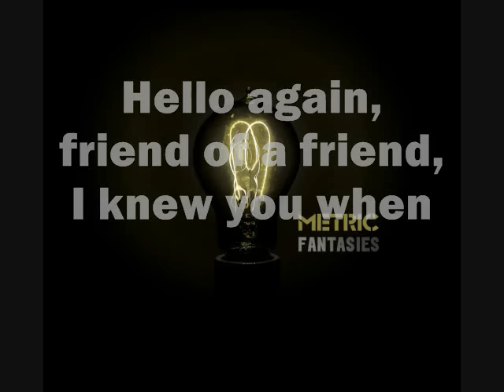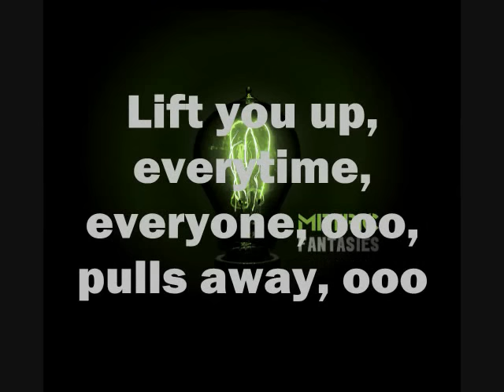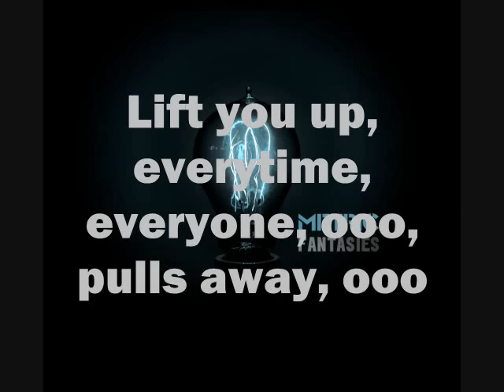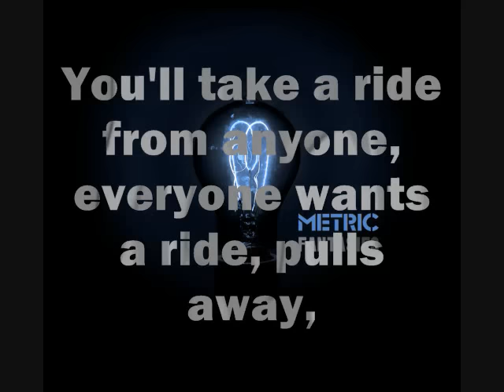Metric-Black Sheep (Lyrics)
DO NOT OWN THIS!

Enjoy! :D